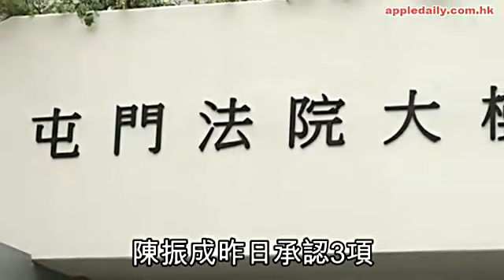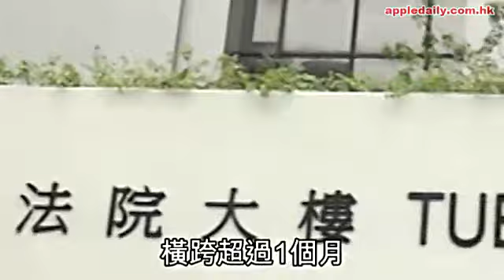對15歲女打手槍三次 退休消防認罪